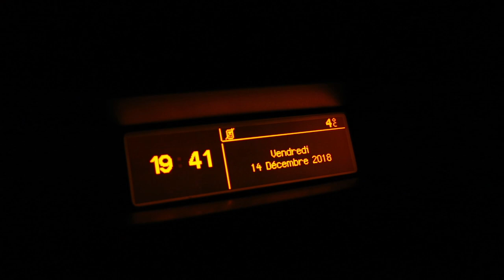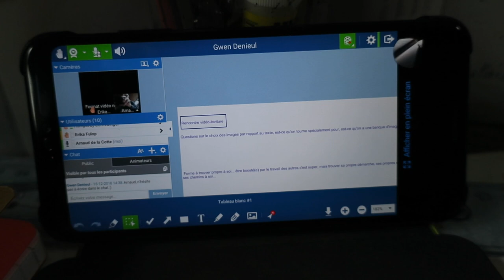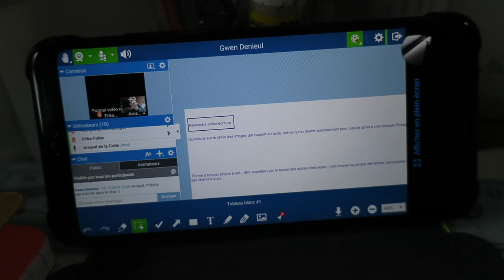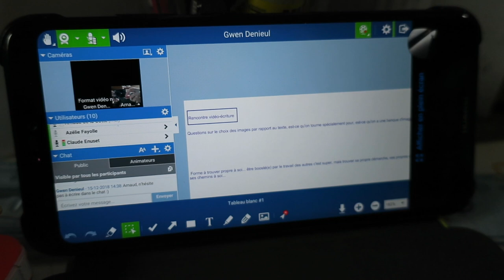Journal filmé 199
Avec : Emmanuel Macron, Bérénice de la Cotte
Les voix de Claude Enuset, Gwen Denieul, Bernard Bretonnière, Gilles Bruni